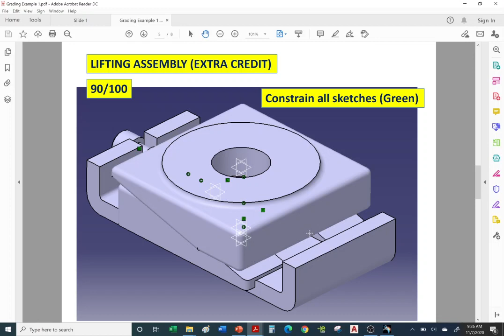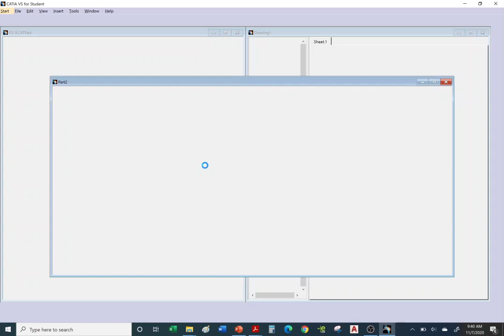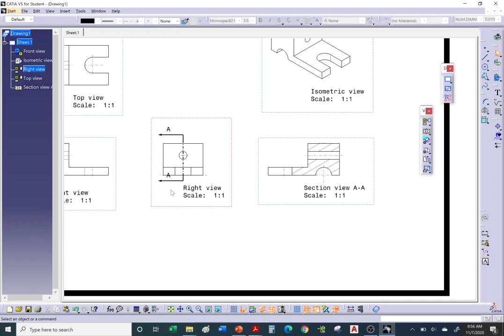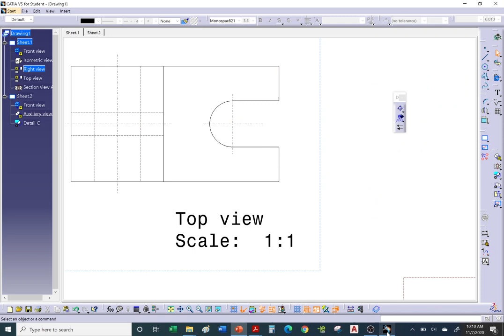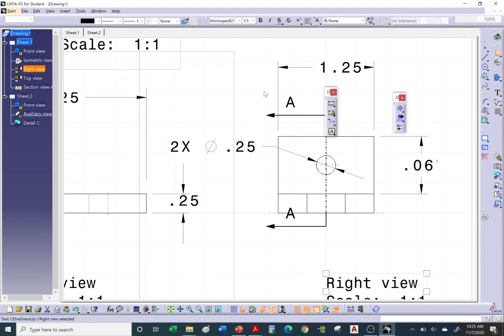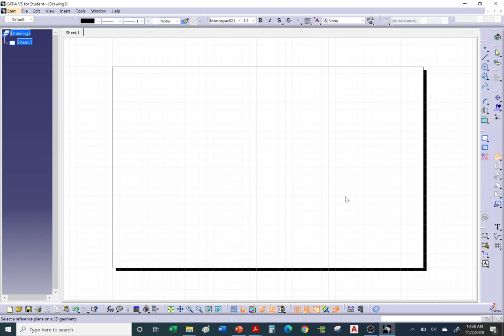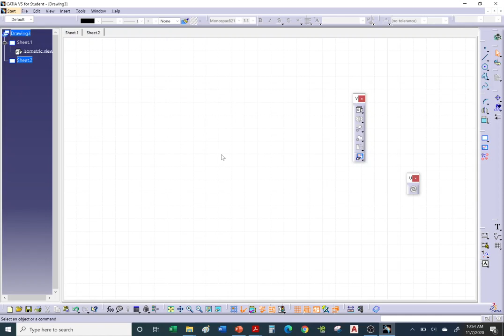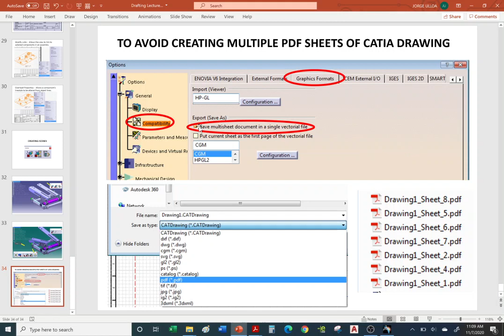Drafting Lecture 3